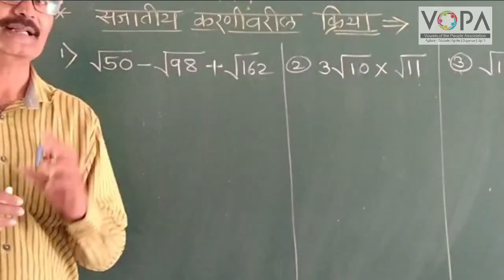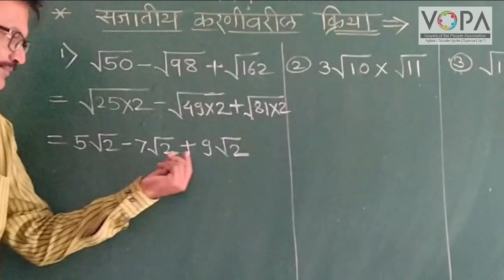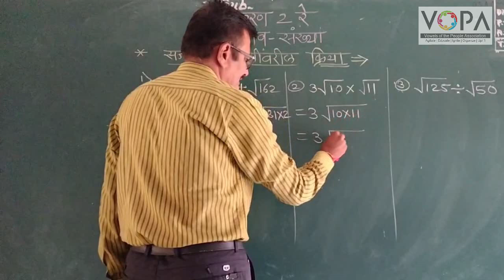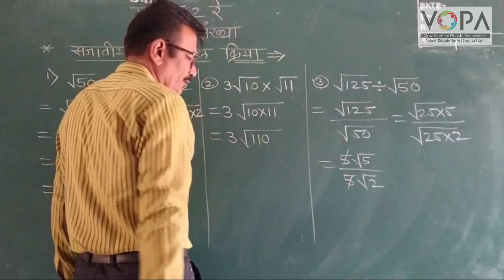9th | Maths 1 | Chapter 2 | वास्तव संख्या | V3 | V-School